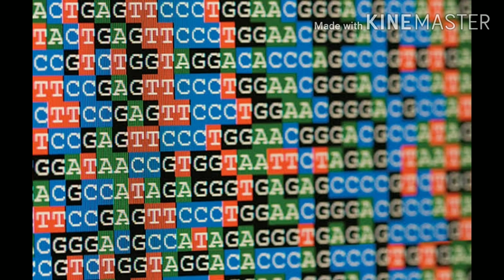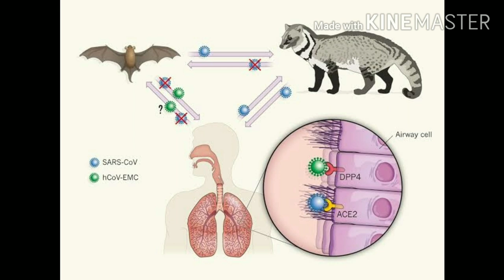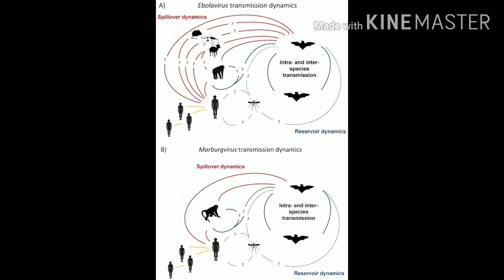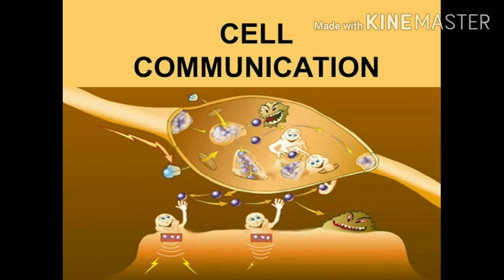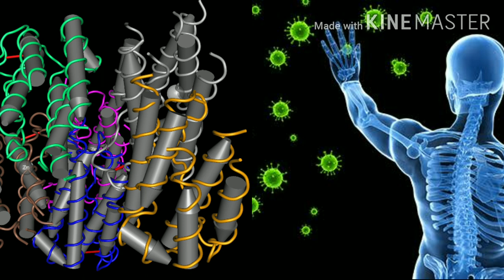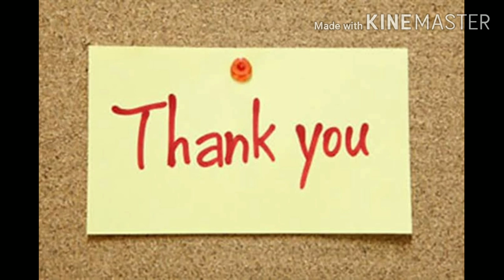Why don't bats get sick by virus | Arinthu Kolvom | Tamil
Arinthu Kolvom
Bats Carry Many Viruses. So Why Don't They Get Sick?
When it comes to viruses, ones from bats are weirdly deadly — at least to humans.

The mammals can carry many viruses with the potential to cause serious diseases in people, including rabies, Ebola, Nipah, severe acute respiratory syndrome, or SARS, and others. Bats rarely get sick from those viruses. Why these pathogens tend to be so dangerous when they infect other animals has been a mystery.

Previous work suggests that a bat’s immune system is especially adapted to tolerate viruses, thanks in part to its ability to limit inflammation. Now a study using cells grown in a lab hints that to counter a bat’s immune defenses, these viruses have gotten good at spreading rapidly from cell to cell. That means that when they get into animals without a similarly strong immune system, the viruses are particularly adept at causing serious damage, researchers report February 3 in eLife.

The study is “an important piece of the puzzle in understanding why viruses [from bats] may be emerging and impacting people and other animals,” says Kevin Olival, a disease ecologist with EcoHealth Alliance in New York City, who wasn’t involved in the research. “There’s a lot we can learn from bats about their immune system and take some of that information to think about our own health and developing our own therapeutics” against viruses, he says.

Scientists have pinpointed bats as potential sources of several viral outbreaks in humans. Insect-eating bats may have been the source of the 2014–16 Ebola outbreak in West Africa (SN: 12/31/14). Egyptian fruit bats (Rousettus aegyptiacus) harbor Marburg virus, a hemorrhagic virus related to Ebola. Other bat species are reservoirs of SARS-like coronaviruses, possibly including one that sparked an ongoing outbreak in China (SN: 1/24/20).

In the new study, Cara Brook, an ecologist at the University of California, Berkeley, and her colleagues investigated how two bat viruses — Ebola and Marburg — might spread upon infecting one of three types of cells in the lab. One cell type, from African green monkeys (Cercopithecus aethiops), lacks an antiviral immune response. The other two are from bats: One type from the Egyptian fruit bat sparks an immune response only if infected with a pathogen, and the other, from black fruit bats (Pteropus alecto), is probably always in an antiviral state and “perpetually trying to fight viruses,” Brook says.

The team infected the cells with viruses engineered to be coated with the proteins that either Ebola or Marburg use to enter and infect cells. The researchers then monitored viral spread among cells. While the monkey cells were completely destroyed by the viruses, more of the bat cells survived.

The team then re-created their lab experiments using mathematical simulations to calculate how fast the viruses infected other cells and whether antiviral defenses played a role in their spread. Viruses replicating under pressure from a bat’s immune system have a high rate of cell-to-cell spread within a host, the simulations showed. That rapid spread in bat cells helps the viruses combat bat cells’ antiviral properties and quickly mounted defenses, the team says. Although the viruses spread more slowly in the monkey cells, the cells were swiftly killed.

Pathogens can only spread so fast internally before they kill their host, Brook says. But if the host has an immune system that can defend against rapidly spreading viruses, a virus might evolve to infect new cells even faster than it would in a different environment, in a sort of arms race. And if a quick-spreading virus from bats were to infect another species that lacked batlike defenses? “It would probably cause extreme virulence,” Brook says.

There are more than 1,400 bat species in the world, Olival says, and the current study focused on only two. “It’s important to remember that all other bat species might have totally different responses as well,” he says.

Olival is also curious how the findings might apply to other animals that can carry deadly viruses, such as rodents. “Bats are not the only mammal that are reservoirs for human zoonotic viruses,” he says. “The question is not only how do bats cope with viruses, but how do other mammal species that are reservoirs cope with the viruses they carry?”

While bats do carry lots of deadly viruses, “I don’t want people to walk away wanting to kill all the bats,” Brook says. Closely related animals are more likely to transmit viruses to one another, and bats and humans are not close relatives. “Bat viruses are not likely to spill over to human populations. It’s just that when they do, they are virulent.”